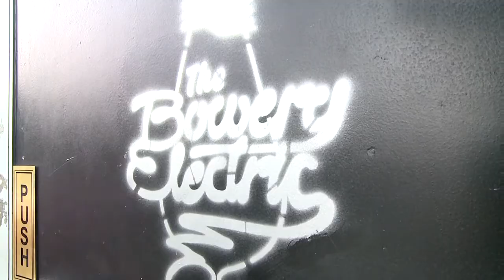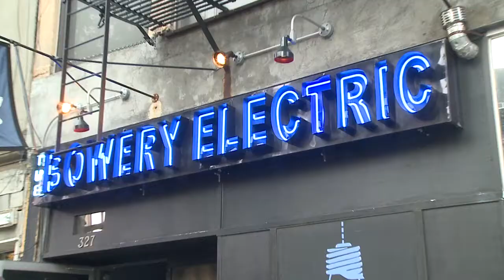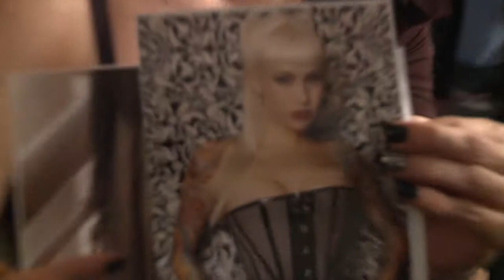Karina Bradley Performs at Natasha NYC's "Sex, Punk & Rock -n- Roll" Fashion Show at Bowery Electric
Karina Bradley Performs LIVE at Natasha NYC's "Sex, Punk & Rock -n- Roll" Fashion Show at Bowery Electric.

Pop Star  Karina Bradley performed LIVE in New York City at Natasha NYC's Underground Fashion Show "Sex, Punk & Rock -n- Roll" at the Bowery Elecric...

Karina Bradley was very excited to get to work with Natasha Adonzio, a legend in the New York City Fashion Industry.